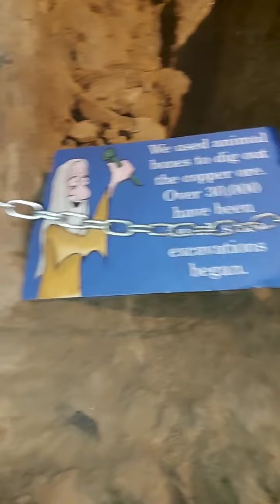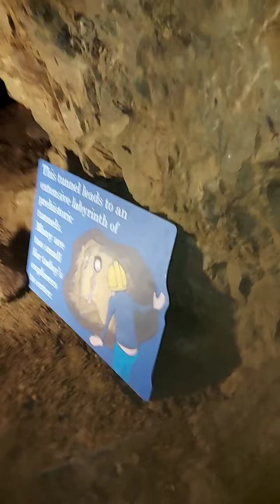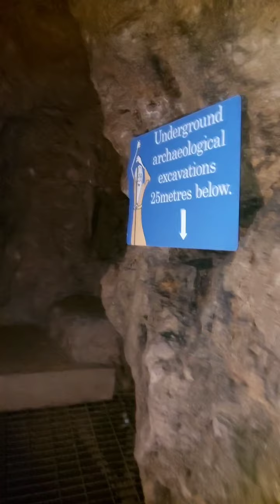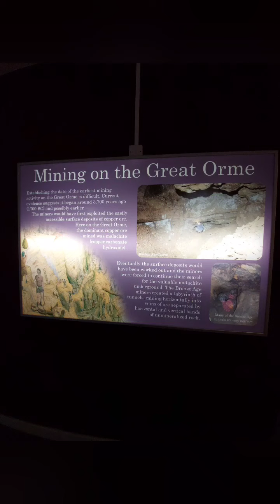Going down the mines on the Great Orme Llandudno